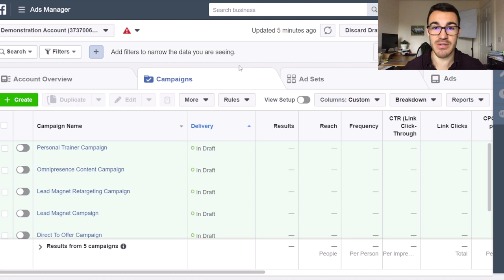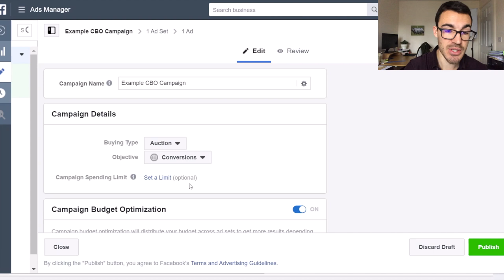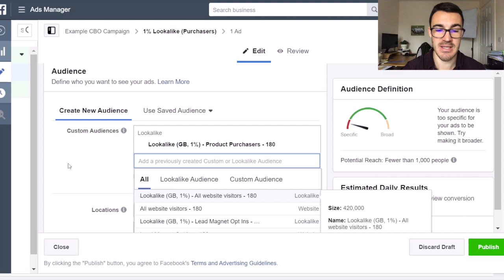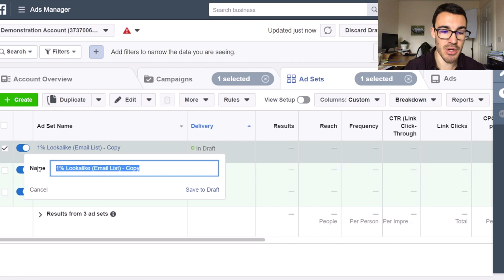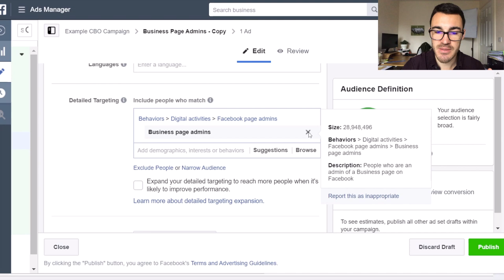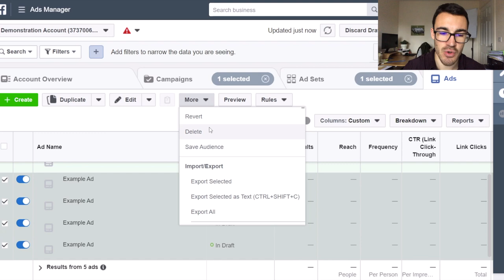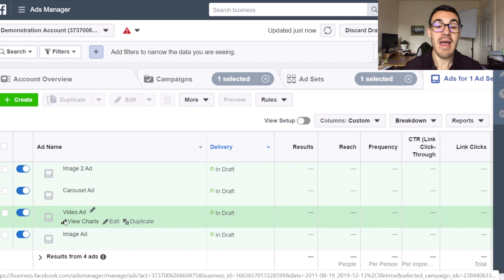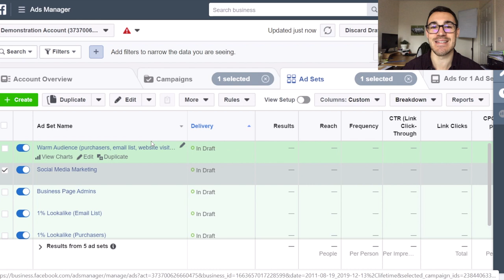#1 CBO Strategy For Facebook Ads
In this video I give you my #1 CBO strategy for Facebook Ads.

Campaign Budget Optimization is an awesome Facebook Advertising feature... it allows you to set your budget at the campaign level as opposed to the ad set level.

This might sound trivial, but it isn't.

You can structure your Facebook ad campaigns to take advantage of CBO and more intelligently allocate budget.

Here, I show you exactly how to create a Facebook ad campaign that uses campaign budget optimization...

And I show you how to take advantage of this CBO strategy and get the most out of your Facebook Advertising efforts.

NOTE: You can download our free 5-PART FACEBOOK AD TEMPLATE

Interested in our DONE-FOR-YOU FACEBOOK ADVERTISING SERVICES?

If you're doing £20k+ ($25k+) in revenue per month, I'd love to talk to you.

You can find out more about our Facebook advertising services

FACEBOOK ADVERTISING CONSULTING SESSIONS:

Want 1-1 help with your Facebook ad campaigns? Well that's a service I offer.

You can find out all the details and book a session with me